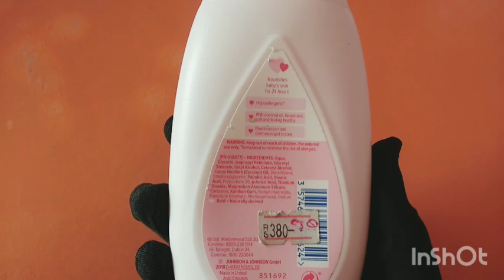Garmiyon mn Skin Ko Kesy Bright aor light rakh sakty hen / Johnson's Baby Lotion Benefits in urdu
babylotion johnson'sbabylotion fordryskinGarmiyon mn Skin Ko Kesy Bright aor light rakh sakty hen / Johnson's Baby Lotion Benefits in urdu